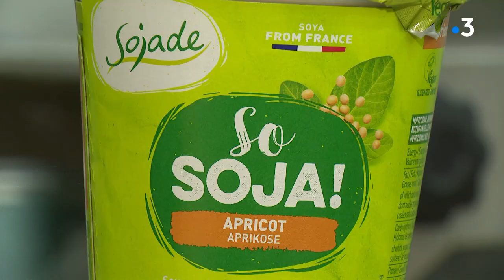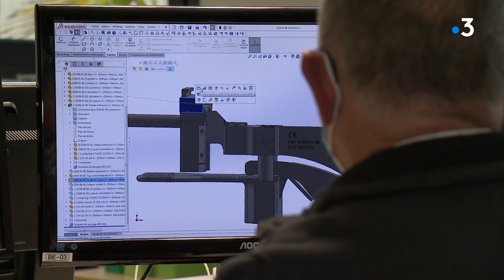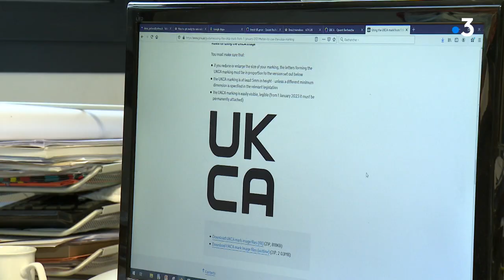Les entreprises bretonnes à l'heure du Brexit , entre modalités douanières et logistique à revoir !